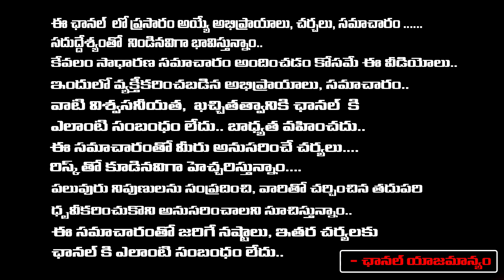చంద్రబాబు బాబు కోసం చంపండి చావండి బండ్ల గణేష్ సంచలనం | Bandla Ganesh Reacts On Chandrababu Arrest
చంద్రబాబు బాబు కోసం చంపండి చావండి బండ్ల గణేష్ సంచలనం | Bandla Ganesh Reacts On Chandrababu Arrest | RED TV TELUGU